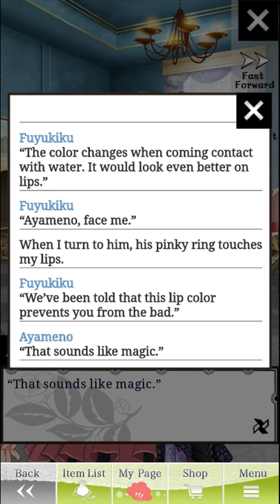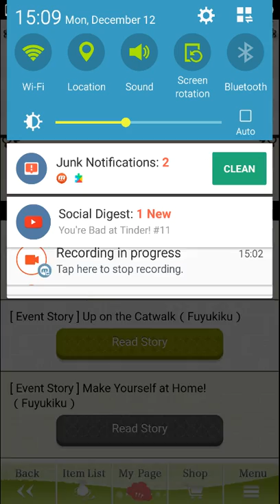Up on the Catwalk with Fuyukiku